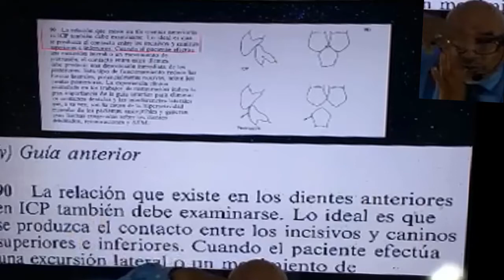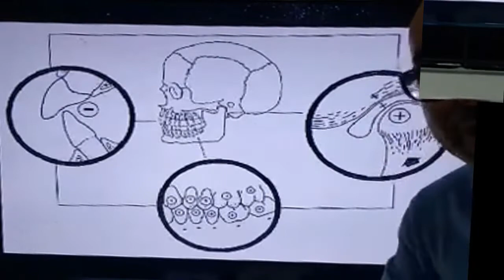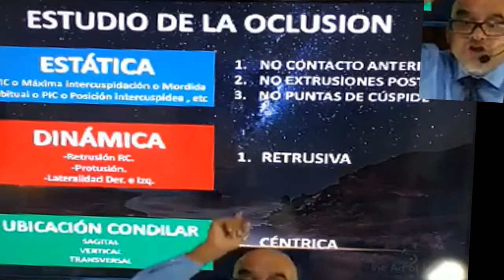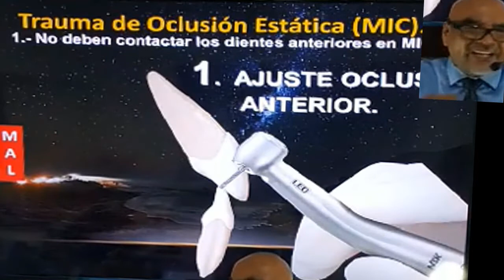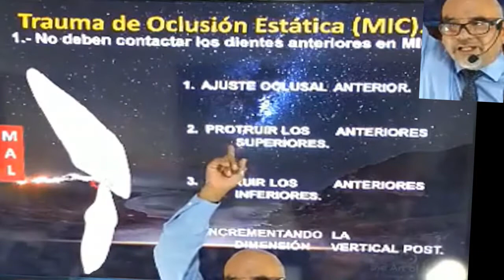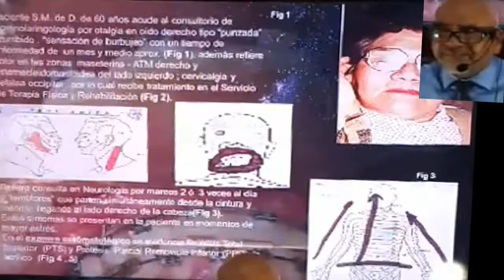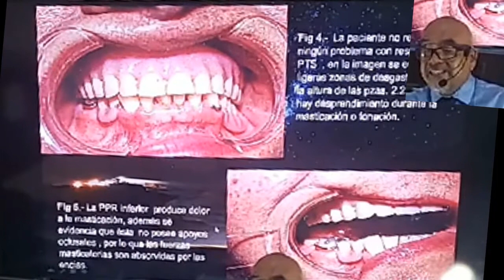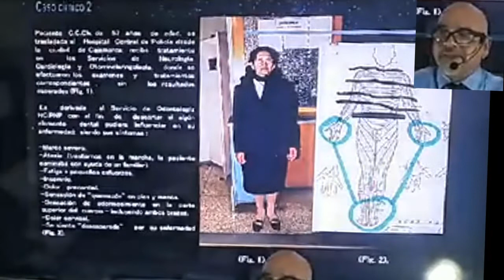Disfunción Temporo Mandibular, Trastornos Cráneo Cervico Mandibular, ATM 3 de 30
Técnicas Individualizadas de Puma TIP